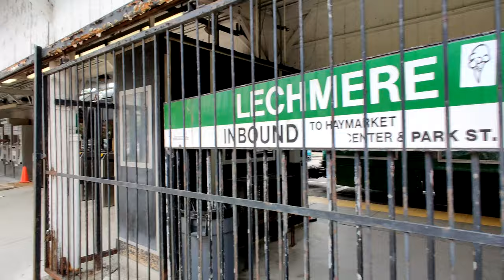⁴ᴷ Tour | Old Lechmere MBTA Station (Green Line) | Last Day of Rail Service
A look around the entirety of Old Lechmere Station on its last day of revenue rail service. The new station will be across the street (northward) and has a projected opening of December 2021 along with the rest of the GLX Project.

Recorded on 23 May 2020 between 1200 and 1420 hours.

Timestamps:
0:00 Start
00:12 Green Line Extension
00:38 Entering Old Lechmere
01:16 Old Busway
02:41 Cross-under
02:00 Inbound Side
04:20 Inside the Station
07:07 Inner Loop
07:33 Outer Loop
09:20 Old Viaduct
10:41 Photo Gallery
11:06 Last ride out of Old Lechmere